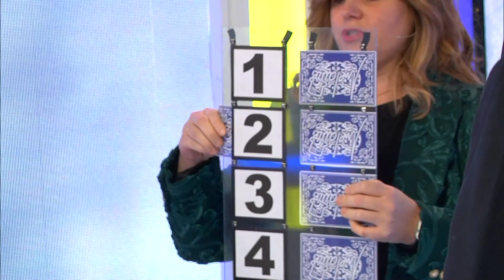Ramon Saco i la maga Melanie ens fan un truc de màgia a Sense Control.